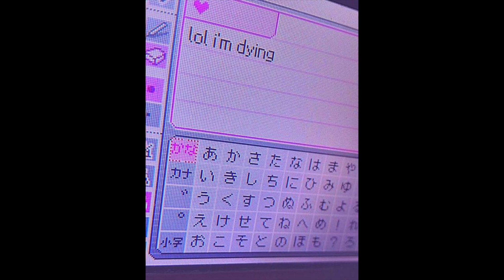FREE DNB X DARK PINKPANTHERESS TPE BEAT "RUNNER" (PROD. DISCO)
Elevate Your Sound! 🌌 Unleash the vibes with this exclusive beat by prod.DISCO! 🚀 Free for nonprofit use just add (prod.DISCO) to your track credits. 🔥producer ProdDISCO"